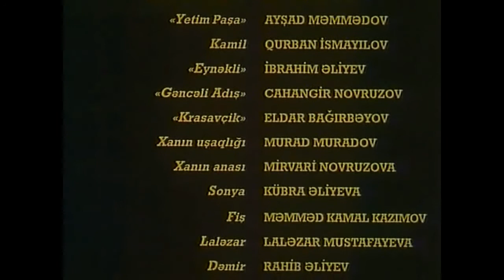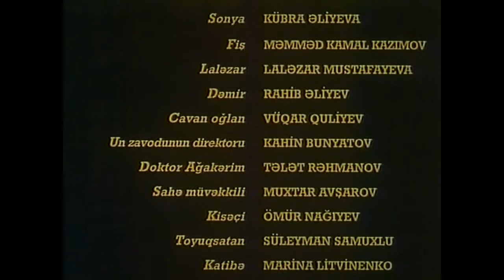Güllələnmə təxirə salınır!... (2002)(filmin musiqisi)(Əsas tema. Bəs. Xəyyam Mirzəzadə)